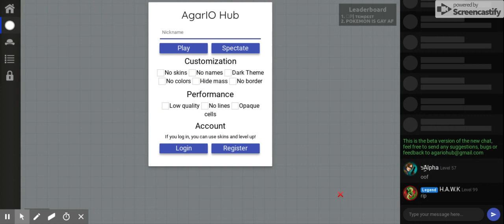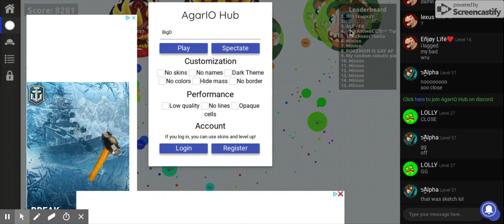AgarIO Hub - Best modded private agar.io server